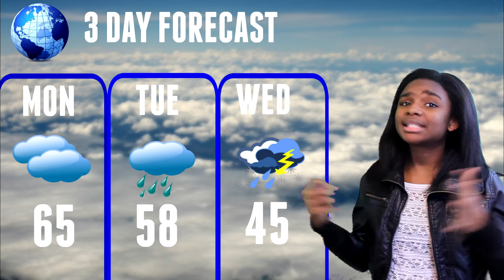Deja and Di-V News Part 2 - Deja and Di-V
We put lots of time and effort into this video , it was also our first time using green screen. We would like to thank our brother and our friend Angel for being in this video. We hoped you all enjoyed this.